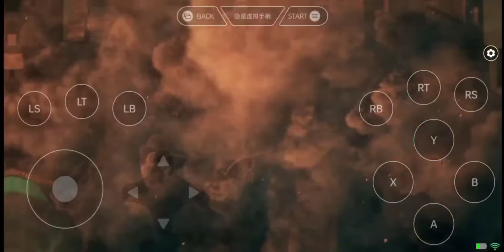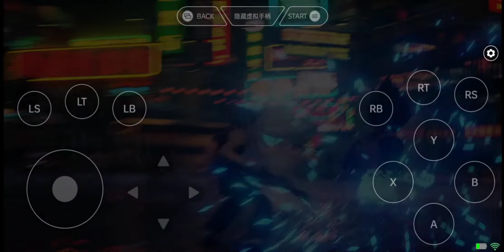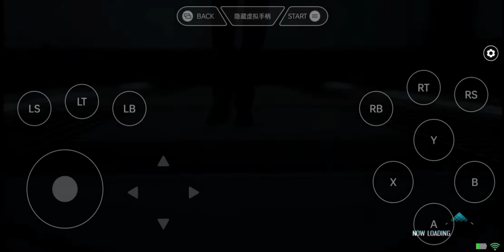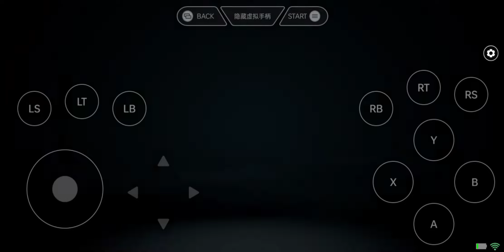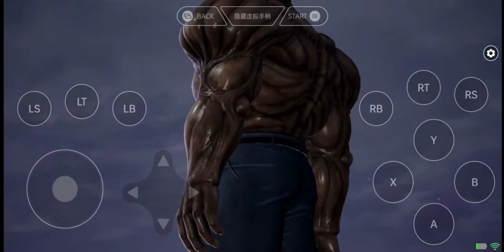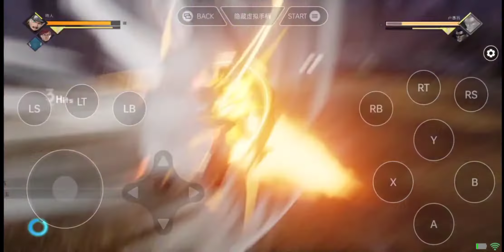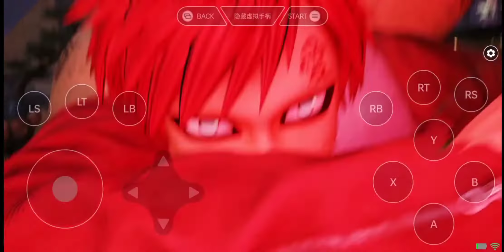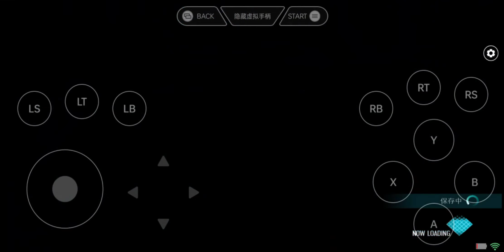لعبة فائقة الجودة | 4K |قيمنق#قيمنق#gaming#games#gameplay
واخيرا اللعبة المنتظرة قد جائت بقوة على محاكي الحوت | ناروتو+غوغو+لوفي= في لعبة واحدة
إسمها= Jump

في هذه اللعبة تلعب انت بشخصية مستقلة من صنعك  وتخوض معارك طاحنة مع الاعداء وخلال هذه المعارك يسمح لك بتغير شخصيتك اثناء القتال الى شخصية اخرى وتختلف هذه الشخصية من قتال الى آخر حسب القصة